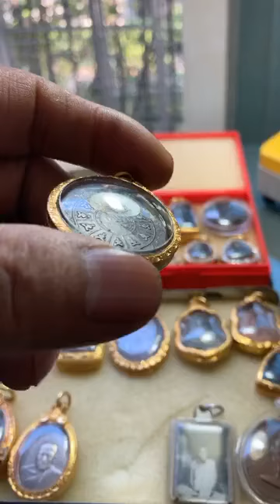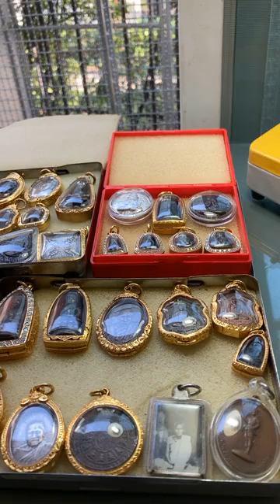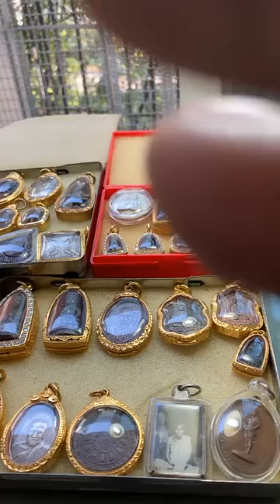รักษ์ศรีเกตุLive 27/12/63